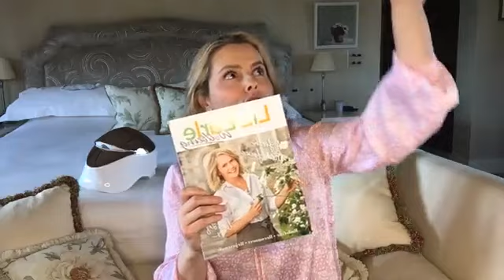Look your best for online calls with Liz, Lily and Brella | Liz Earle Wellbeing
In this episode of Liz's lockdown live streams - first streamed on Facebook and IGTV on 15th March 2021 - Liz shares her top tips for looking your best on online calls. She also chats to daughter Lily about Cellreturn and enjoys an impromptu catch-up with Brella.